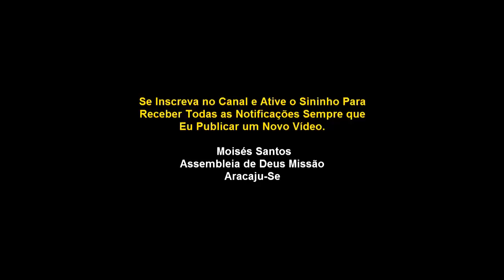Lição 7 - Perdoamos Porque Fomos Perdoados (CPAD 2018)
Lições Bíblicas 4° Trimestre de 2018, Adultos – CPAD
Título da Revista:  As Parábolas de Jesus
Subtítulo: As Verdades e Princípios Divinos para uma Vida Abundante
COMENTARISTA: Pr. Wagner Tadeu dos Santos Gaby
Lição 7: A Parábola do Credor Incompassivo CPAD 2018

TODAS AS AULAS DESSE 4º TRIMESTRE JÁ MINISTRADA.

TEXTO ÁUREO
"Assim vos fará também meu Pai celestial, se do coração não perdoardes, cada um a seu irmão, as suas ofensas." (Mt 18.35)

VERDADE PRÁTICA
Assim como Deus nos perdoa graciosamente, precisamos perdoar aqueles que nos ofendem.

LEITURA DIÁRIA

Seg. Mt 18.21,22: A quantidade de vezes que se deve perdoar uma pessoa
Ter. Mc 11.25: Ao orar, lembrando que temos algo contra alguém, devemos perdoar
Qua. Mc 11.26: Devemos perdoar, pois se não o fizermos, também não o seremos
Qui. Cl 3.13: Devemos suportar uns aos outros e perdoarmo-nos mutuamente
Sex. 1Jo 1.9: Se confessarmos os nossos pecados, Ele é misericordioso e nos perdoará
Sab. Is 55.7: O maior prazer de Deus é que o pecador se arrependa e converta-se

I - INTERPRETANDO A PARÁBOLA DO CREDOR INCOMPREENSIVO

1. A nova vida no Reino de Deus.
O capítulo 18 de Mateus traz os ensinos de Jesus sobre a conduta dos seus discípulos como membros da nova comunidade trazida à existência por intermédio do recebimento de sua mensagem, os discípulos do Reino de Deus.

2. Perdão ilimitado.
Pedro parece ter se incomodado a respeito do que Jesus havia ensinado acerca do perdão no âmbito do Reino (18.15-20).

3. Uma dívida impagável.
Os servos de um rei eram oficiais de alta posição a serviço do imperador. Alguns deles, muitas vezes, em determinadas ocasiões emprestavam grandes somas de dinheiro do tesouro imperial.(Cl 4.13,14).

4. A recusa em perdoar.
Ao voltar-se para o segundo quadro da parábola, Jesus diz que um homem, conservo com aquele cujo débito era impagável, devia "cem dinheiros" ao servo cuja dívida exorbitante junto ao rei fora perdoada (v.27).

II - EM CRISTO, DEUS PAGOU AS NOSSAS DÍVIDAS

1. Nossa dívida impagável.
A Palavra de Deus deixa claro que o salário do pecado é a morte (Rm 6.23) e, do mesmo modo, ela ensina que todos somos pecadores (Rm 3.23). É bom Lembrarmos que até mesmo nós, os que servimos a Cristo, outrora éramos mortos em delitos e pecados (Ef 2.1).

2. Deus pagou as nossas dívidas.
O próprio Deus, que poderia ser o nosso credor eterno, providenciou uma forma para que pudéssemos "pagar" a nossa dívida. Ele enviou seu Filho na plenitude dos tempos (Gl 4.4).

3. Nada pode nos condenar.
Porque Deus, em Cristo, pagou as nossas dívidas, estamos livres da condenação do pecado. (Lm 3.22,23).

SÍNTESE DO TÓPICO II
O perdão proporcionado por Deus, em Jesus, jamais poderia ser pago pela humanidade.

III - UMA VEZ PERDOADOS, AGORA PERDOAMOS

1. Não endureça o coração.
Se a misericórdia é uma marca do ministério de Cristo, deve ser também uma marca de seus seguidores. Por isso, no Sermão do Monte, a misericórdia é apontada como uma das características dos discípulos do Reino (Mt 5.7). (Tg 2.13).

2. Devemos agir com misericórdia.
O Reino de Deus não pode estar presente na vida da Igreja quando o mal não é combatido (Ef 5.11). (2 Co 5.17).

3. Devemos dar o presente que recebemos.
Sabemos que todos osautênticos discípulos de Cristo receberam abundante perdão, graça e infinita misericórdia. E isso é um dom de Deus (Ef 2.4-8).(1 Jo 3.16).